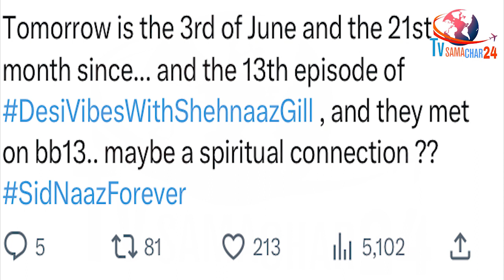शहनाज ने की ऐसी तगड़ी Planning, शिवानी दीदी से जुड़ा सिद्धार्थ का Connection | Shehnaaz Desi Vibes